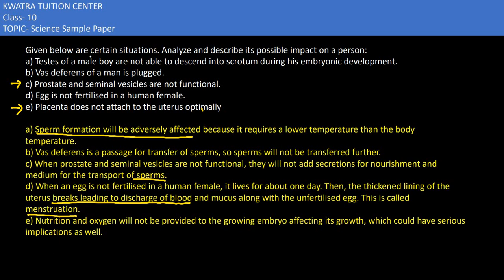35. Given below are certain situations. Analyze and describe its possible impact on a person:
Given below are certain situations. Analyze and describe its possible impact on a person:
a) Testes of a male boy are not able to descend into scrotum during his embryonic development.
b) Vas deferens of a man is plugged.
c) Prostate and seminal vesicles are not functional.
d) Egg is not fertilised in a human female.
e) Placenta does not attach to the uterus optimally